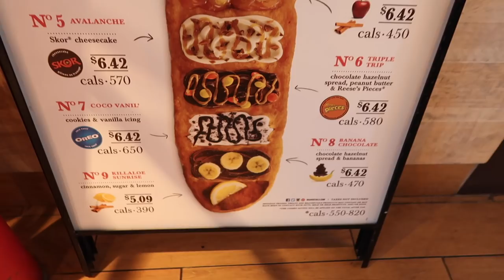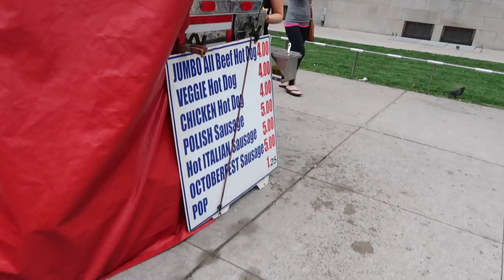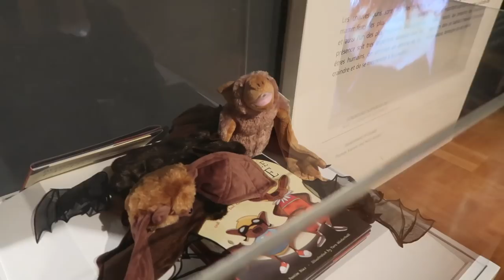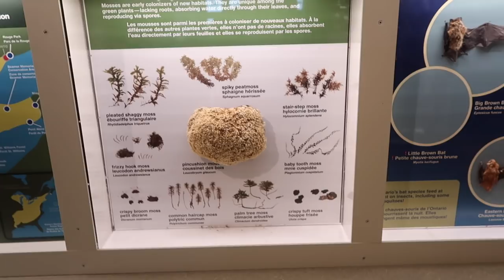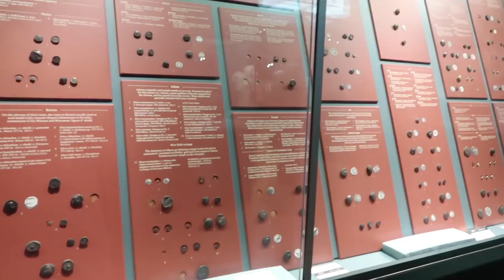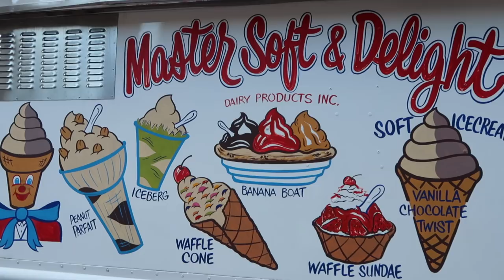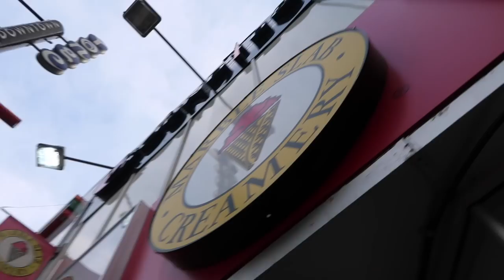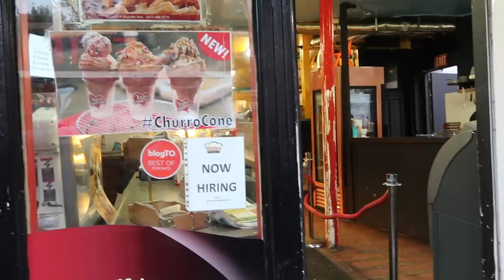1 DIA COMIENDO SOLO HELADOS RAROS en CANADÁ | Benshorts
Recorreremos toda la ciudad de Toronto, buscando LOS MEJORES y mas raros helados, se dice que HAY UN LEGENDARIO helado con CONO DE CHURRO y otro lugar donde mezclan todo tipo de sabores ADEMAS, iremos al museo ¿ME ACOMPAÑAS?

2- Quiero regalarte $30 de descuento en cada uno de tus primeros 3 viajes Uber. Para aceptar, usa el código xfeoi y regístrate.Detalles
3- ¿Tienes hambre? Obtén $40.00 de descuento en tu primer pedido con Uber Eats con mi código: eats-xfeoi.
4- Este cupón es por $595 de descuento en tu próximo viaje :)
5- ¡Te regalo $600 MXN en costos de envío para tus primeros pedidos en Rappi! Descarga la app y activa mi código hector54650